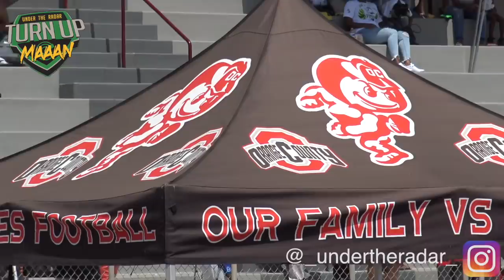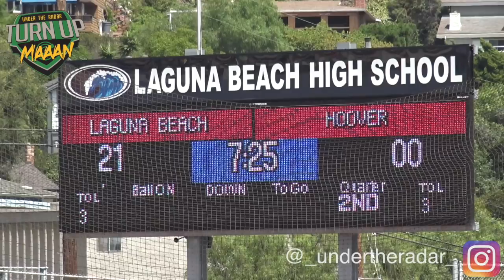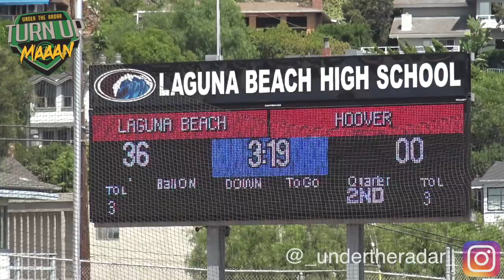🔥🔥 IE Ducks v OC Buckeyes 10u - Highlight Mix